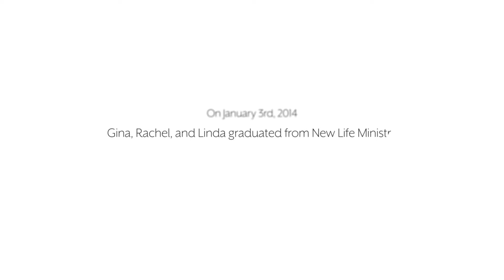Shepherd's Door Graduation - Jan '14 - Portland Rescue Mission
Gina, Rachel and Linda overcome homelessness and addiction and graduate from New Life Ministry at Shepherd's Door, our addiction recovery facility for women and children.